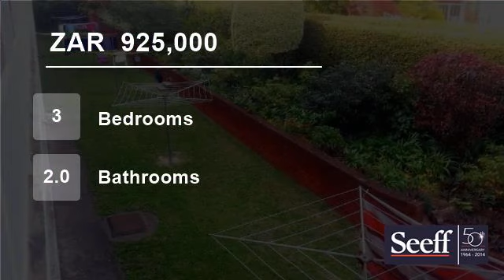3 Bedroom Flat For Sale in Scottburgh, South Africa for ZAR 925,000...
This is a lovely, low maintenance face brick apartment in a sought after block.
Perfect for a small family or as an income generator
Close to schools, beaches and amenities
Very neat and well looked after
View now